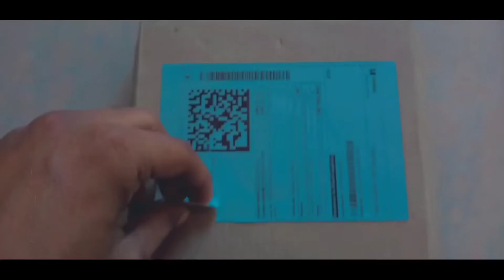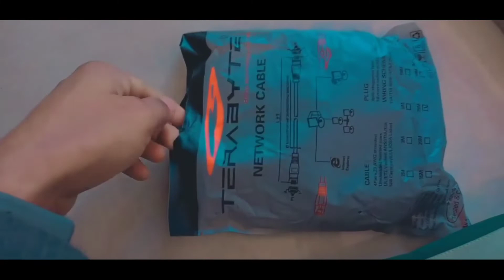LAN WIRE IN CHIP PRINCE ONLY 240 BLUE LAN WIRE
LAN WIRE 24 M